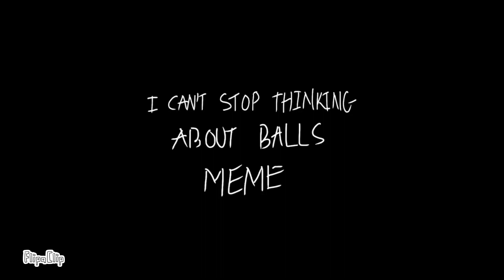I CANT STOP THINKING ABOUT BALLS / Animation Meme/ Flash Warning? / Flipaclip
balls ⚽️ 🏀 🏈
Inspired: none ig
Apps:
Flipaclip
Ipispaint
Characters:
Snowpaws Winter♀
commission info: